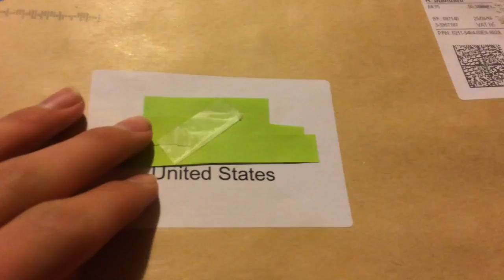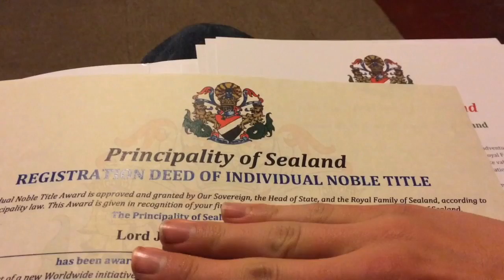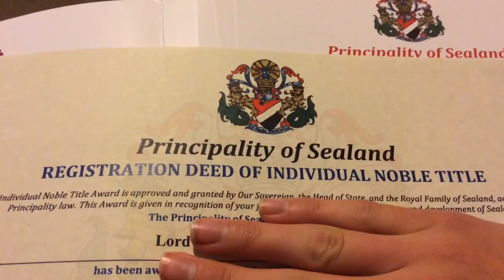I Am Royalty!?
I did this thumbnail in Photoshop rather than paint like I usually do. Comment if you like it!